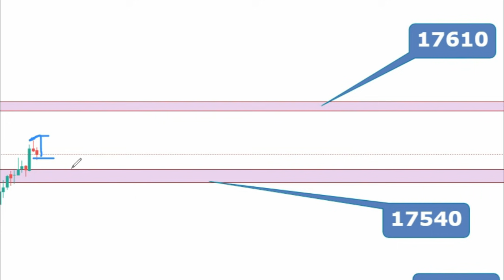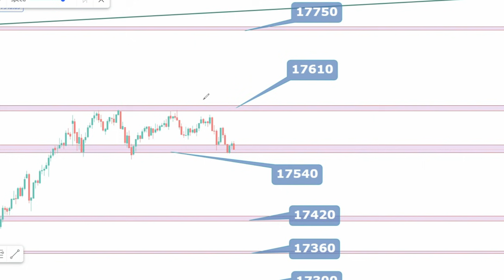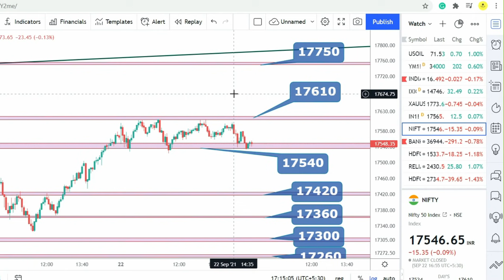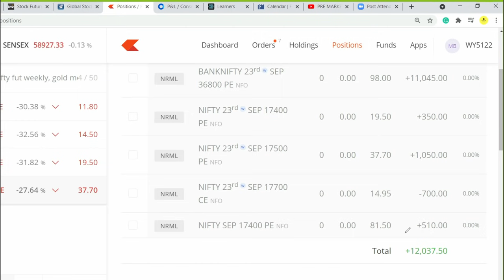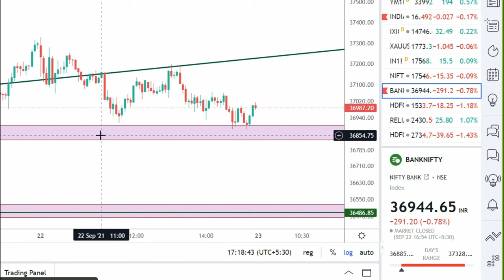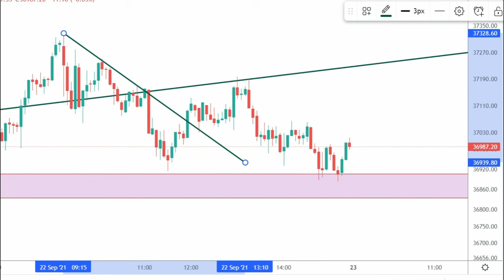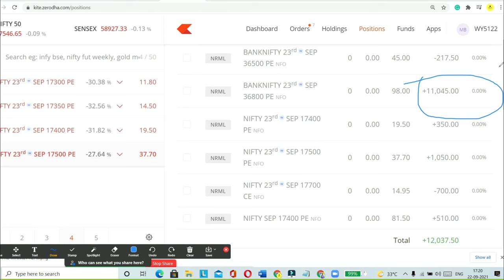POST MARKET REPORT NIFTY AND BANK NIFTY 22 09 21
Partner Code for Exness account
lmzw7tymyq